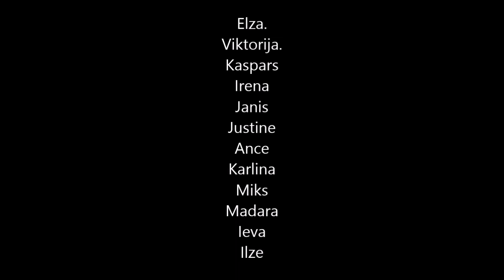Uz mājām ...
Mūzika - Jānis Šteinbergs
Izpildītāji - Jānis Šteinbergs, Zane Butaute.
Video - Justīne Jākobsone